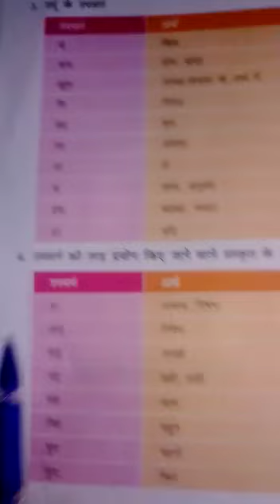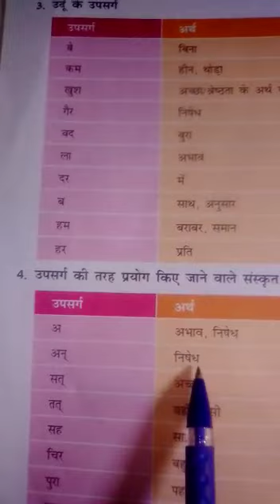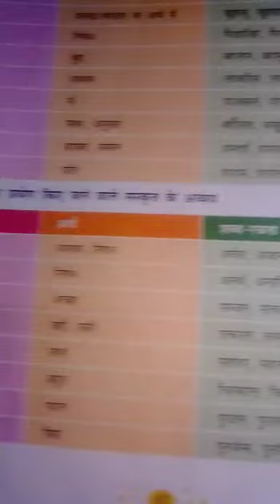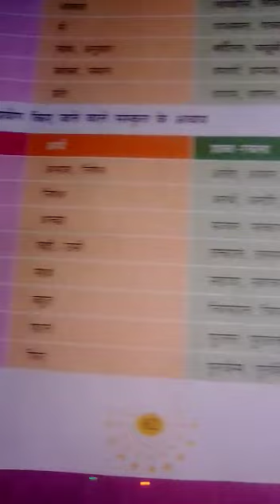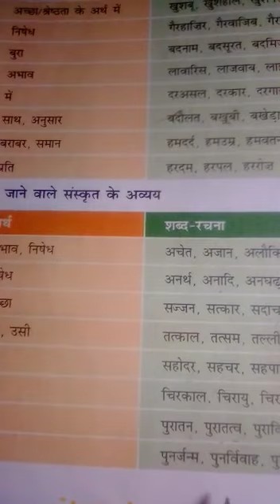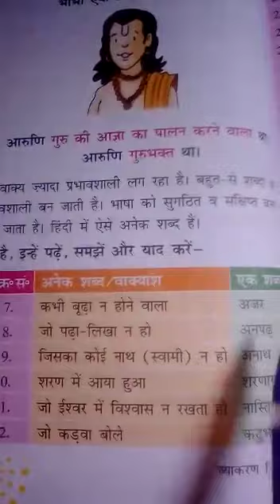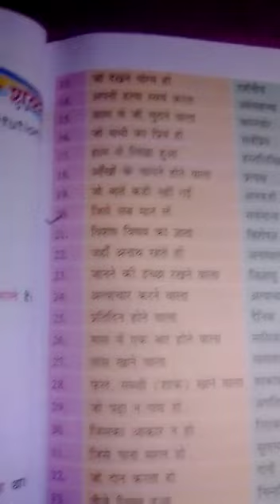Std-6, Hindi gram pg-62, ch-10 4/6/20